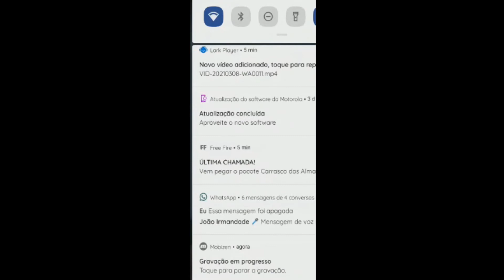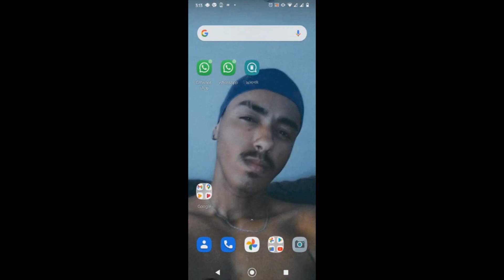Aplicativo para ver mensagem apagada do WhatsApp (APP)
▬▬▬▬▬▬▬▬▬▬▬ஜ۩۞۩ஜ▬▬▬▬▬▬▬▬▬▬
▓▓▓▒▒▒░░░   ATENÇÃO NA DESCRIÇÃO ░░░▒▒▒▓▓▓
▬▬▬▬▬▬▬▬▬▬▬ஜ۩۞۩ஜ▬▬▬▬▬▬▬▬▬▬

aplicativo para ver mensagem apagada do WhatsApp

É irritante quando seus amigos excluem suas mensagens antes que você possa vê-las?
A curiosidade assume o controle. Você acabou de encontrar a solução: WAMR!

WAMR é o utilitário que você estava procurando. Com uma ferramenta, você pode recuperar mensagens de texto e também qualquer anexo de mídia (fotos, vídeos, notas de voz, áudio, gifs animados e adesivos)!
Agora você também pode baixar Status ! Tudo com um app!